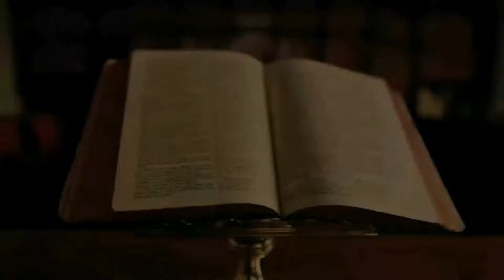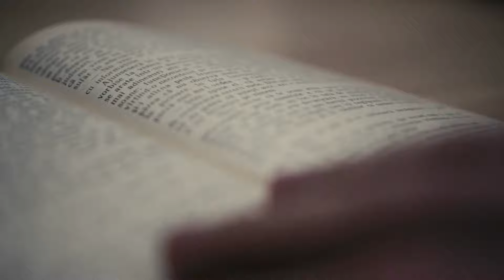🚀Achinech: El Misterio de Tenerife Antes de su Conquista🔍| La Verdad de la Isla del Infierno🌋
¡Atrévete a explorar los secretos mejor guardados de Tenerife, la isla conocida por los antiguos como Achinech! Este video te sumerge en una aventura épica para revelar la fascinante historia de su conquista y por qué se le apodaba 'la Isla del Infierno'. 🗺️🔥

Desde batallas legendarias hasta paisajes de ensueño, te llevamos en un recorrido por los rincones más ocultos y las historias más asombrosas. Descubre los enigmas que rodearon a los valientes guerreros guanches y las tácticas de los conquistadores que cambiaron el destino de esta isla para siempre. 🛡️🌄

Si te apasiona la historia, la cultura y los misterios sin resolver, este es tu video.